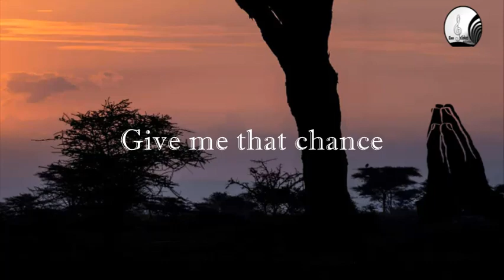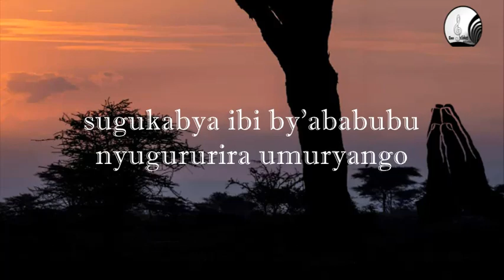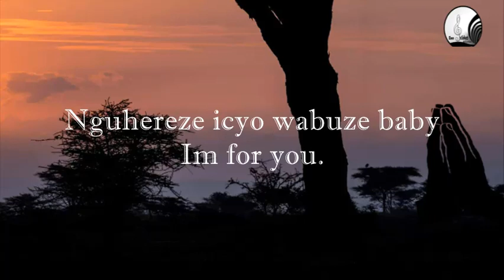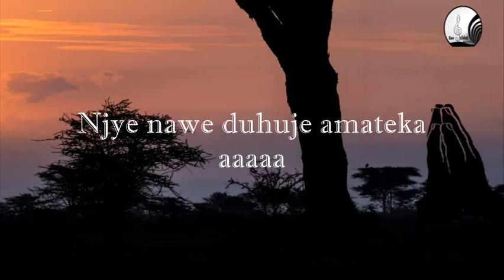MayLo - Ayo Mahirwe ft Mico The Best (Lyrics)